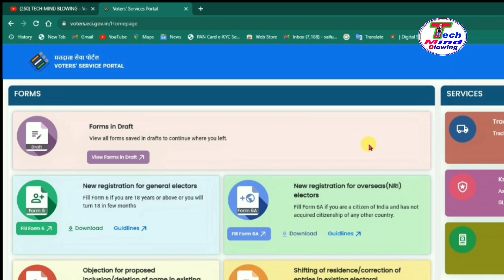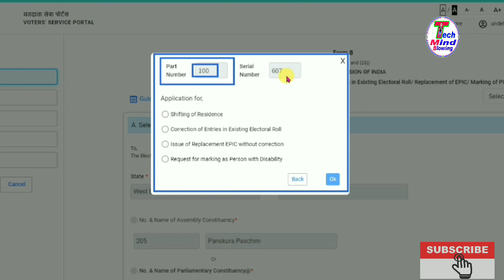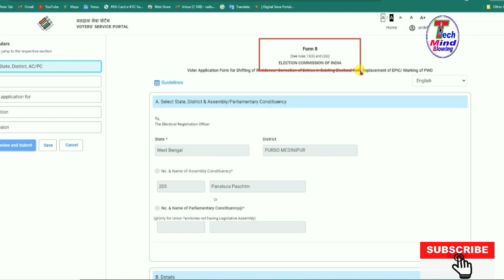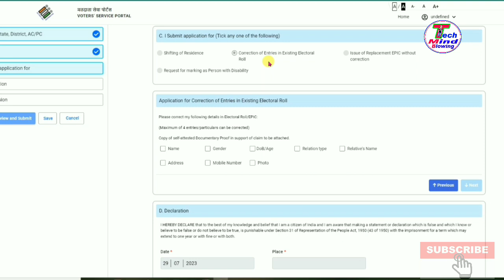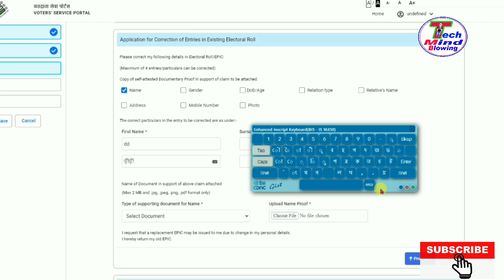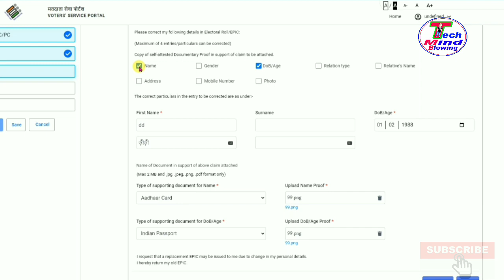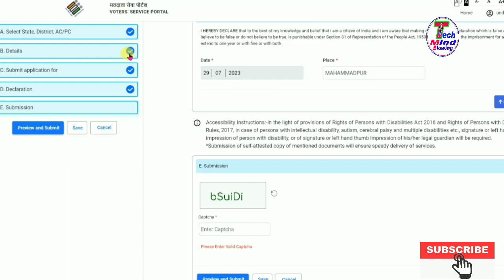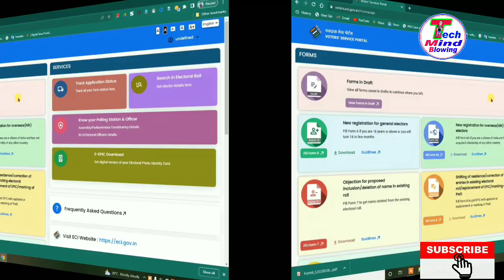👉Online Voter id Card Correction চালু হলো নতুন পদ্ধতি ll Voter Card Correction Form 8 Fill up ll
Online voter card correction 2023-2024 ll Voter Card Correction Form 8 Fill up ll Voter Service Portal ll